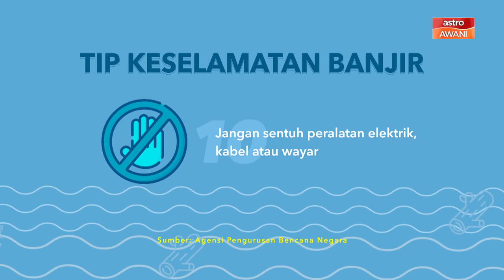[INFOGRAFIK] Tip keselamatan banjir